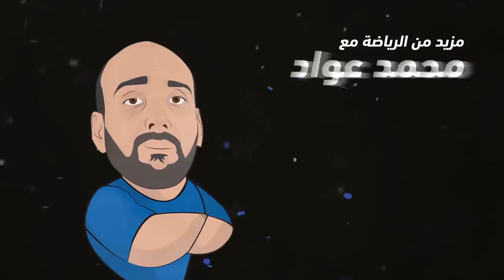توب 5 | أسئلة صعبة في كرة القدم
أسئلة مهمة في كرة القدم .. ما هي أهم 5 أسئلة ؟